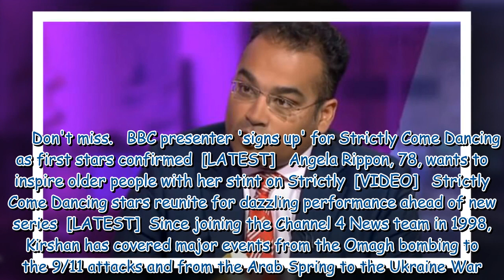Strictly Come Dancing confirms fourth contestant who's 'slightly worried'